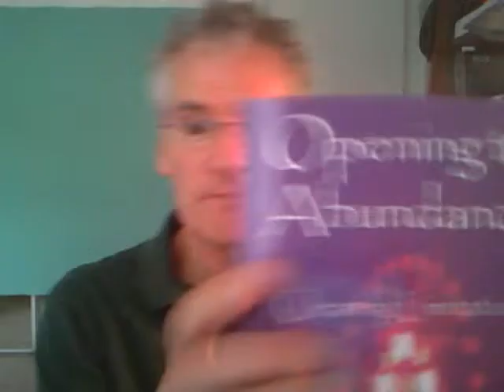Opening to Abundance: Clearing Limitations to Grow in Joy, Love, and Bliss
Richard H. Lee discusses his book, Opening to Abundance: Clearing Limitations to Grow in Joy, Love, and Bliss.  He has been researching Human vital fields and low frequency sounds for 25 years. He has done much exploration in the magick of Qigong and how it influences the human body and energy field.

Book: Opening to Abundance: Clearing Limitations to Grow in Joy, Love, and Bliss, by Richard H. Lee =